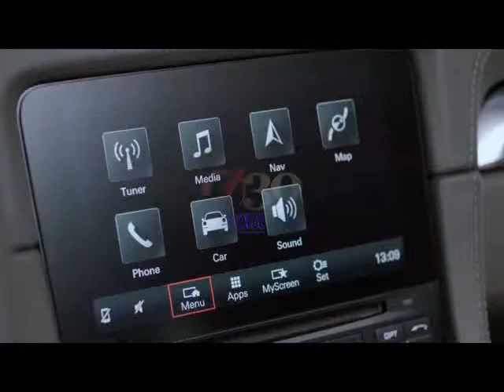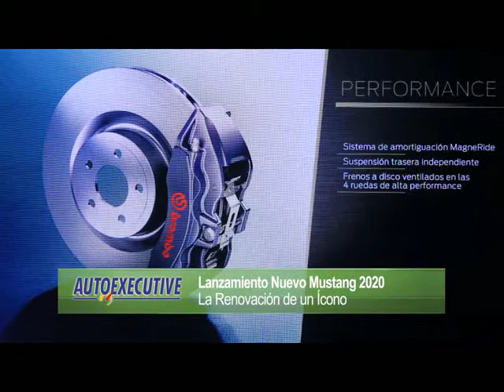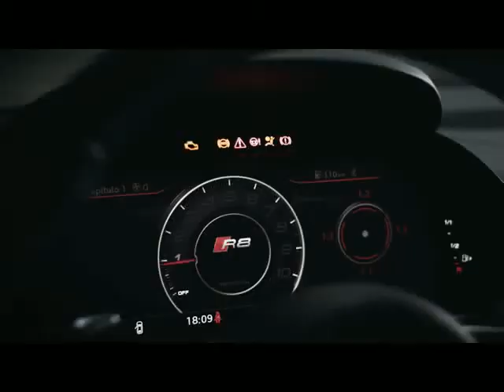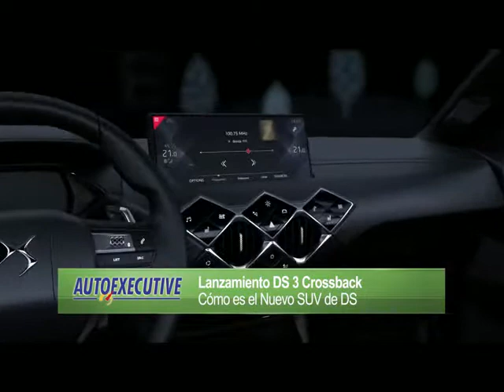Autoexecutive 1224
Ford Argentina. Lanzamiento Nuevo Mustang 2020. Entrevista a Guillermo Mesquida, Jefe Producto Ford Argentina La Industria Automotriz Hoy. Entrevista a Gabriel Lopez, Presidente Ford Argentina.Axion. Axion y sus Planes de Expansión en la Argentina. Entrevista a Federico Ettienot, Gerente Comunicaciones Axion. DS Argentina. Lanzamiento DS 3 Crossback. Entrevista a Gonzalo Cassina, Director DS Argentina. Entrevista a Federico Frascarolli, Jefe Producto DS Argentina. Carlos Hirz , Conducciòn.